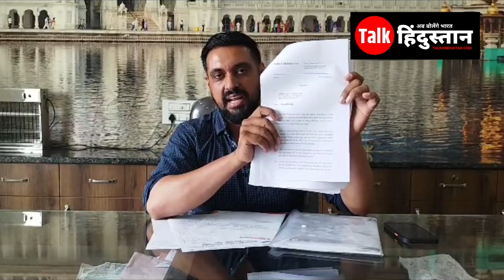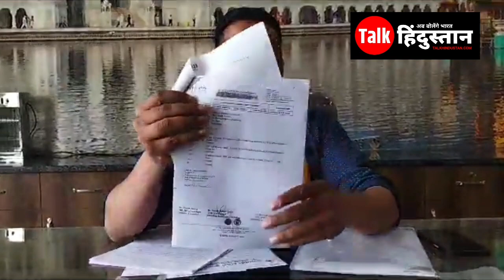ਮ੍ਰਿਤਕ ਸੁਖਪਾਲ ਸਿੰਘ ਦੇ ਕੇਸ ਚ ਦੂਜੇ ਪੱਖ ਮਨਵੀਰ ਸਿੰਘ ਨੇ ਆਪਣੇ ਪਿਤਾ ਤੇ ਤਾਏ ਦੇ ਹੱਕ ਚ ਕੀਤੀ ਪ੍ਰੈਸ ਕਾਨਫਰੰਸ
ਪਿੰਡ ਗੋਸਲ ਦੇ ਮ੍ਰਿਤਕ ਸੁਖਪਾਲ ਸਿੰਘ ਦੇ ਕੇਸ ਚ ਦੂਜੇ ਪੱਖ ਮਨਵੀਰ ਸਿੰਘ ਨੇ ਆਪਣੇ ਪਿਤਾ ਜਗਤਾਰ ਸਿੰਘ ਤੇ ਤਾਇਆ ਸਤਨਾਮ ਸਿੰਘ ਦੇ ਹੱਕ ਚ ਕੀਤੀ ਪ੍ਰੈਸ ਕਾਨਫਰੰਸ, ਲਗਾਇਆ ਝੁੱਠੇ ਕੇਸ ਵਿੱਚ ਫਸਾਉਣ ਦਾ ਆਰੋਪ